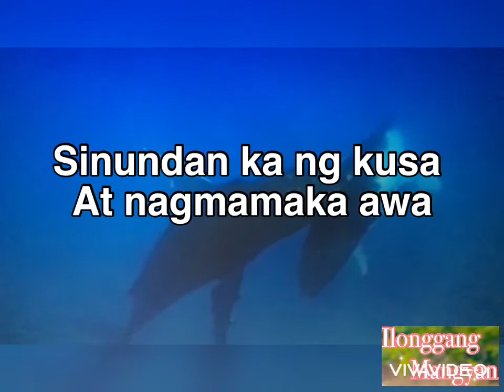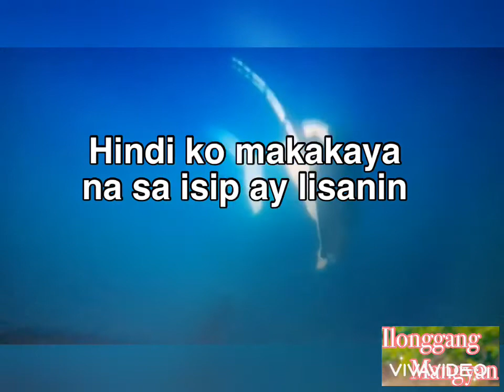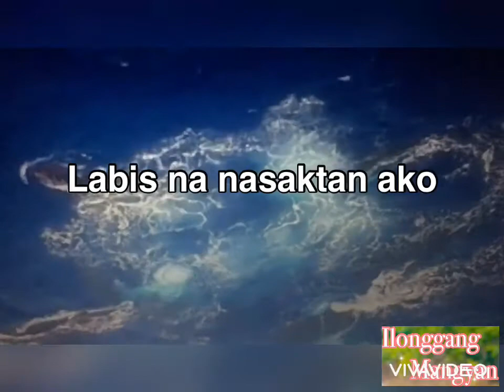Labis na Nasaktan w/ lyrics - by Jennelyn Yabo | Ilonggang Mangyan